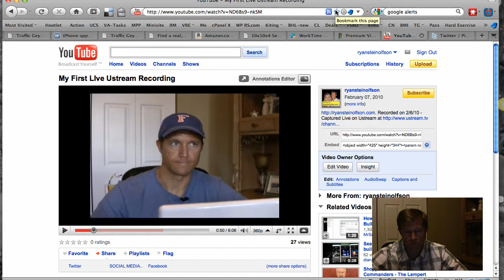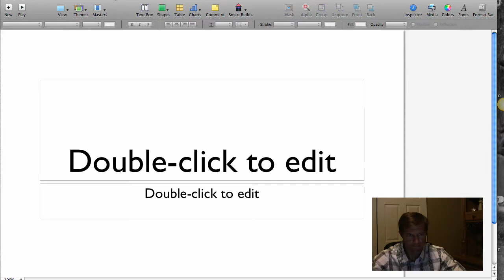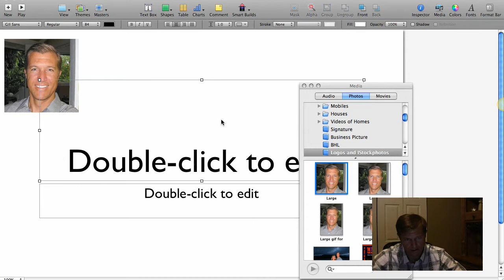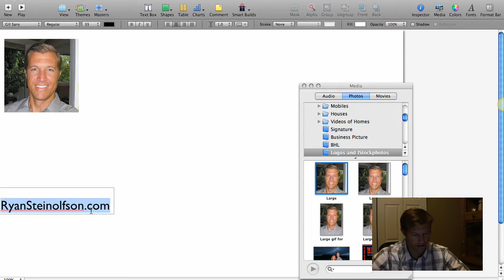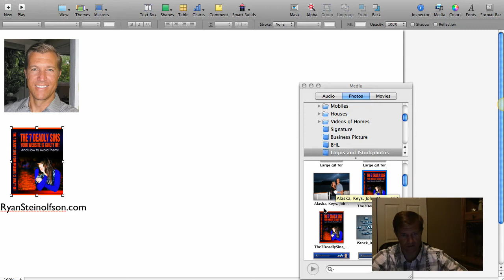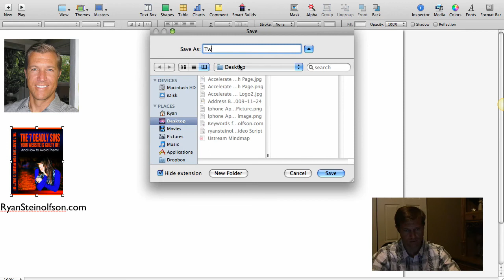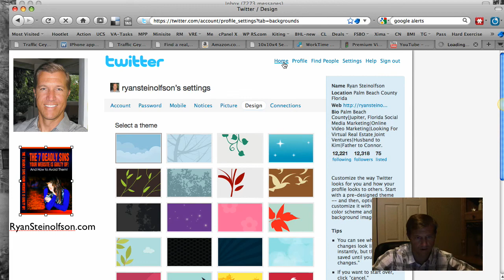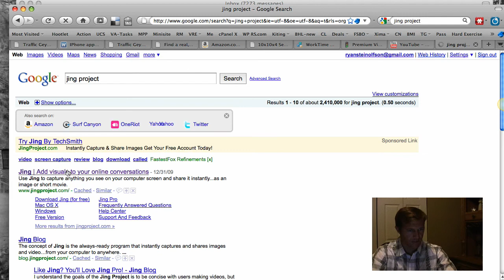How to create a Custom Twitter Background in 5 minutes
Your Online Video Marketing will be more personal if you have a custom Twitter background that shows who you are and some of your interests